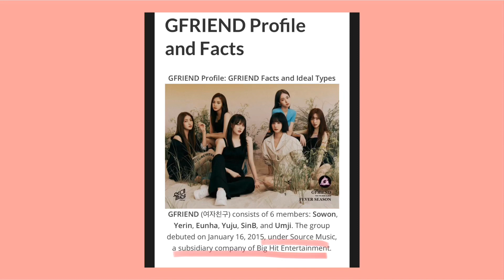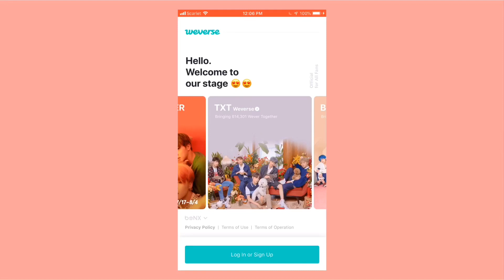Let’s talk about Big Hit and Source Music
Hi guys!

This video is a bit different, here I’m trying to explain the current situation between Big Hit and Source Music a bit. I hope that I can help some of you understand the situation.
I hope you like it. Thank you for always supporting me.